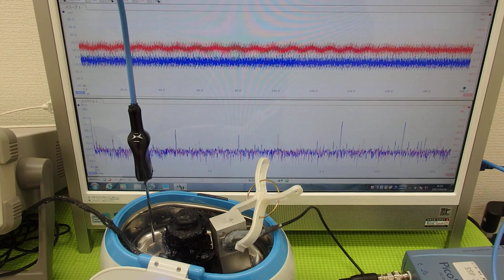オリジナル超音波実験 ultrasonic-labo